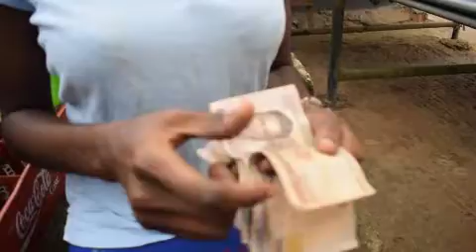Wipe Her Tears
Every child deserves attention, every child desrves the best.